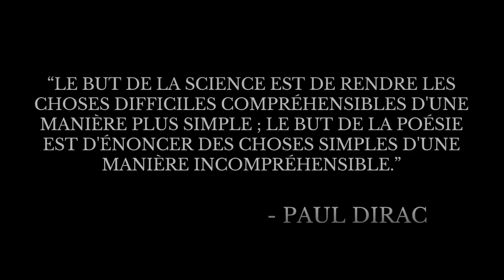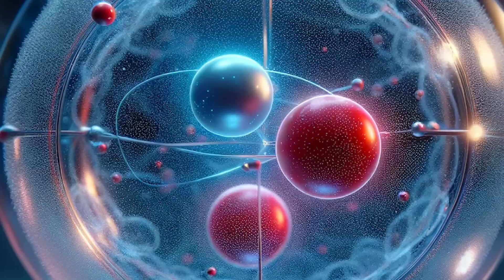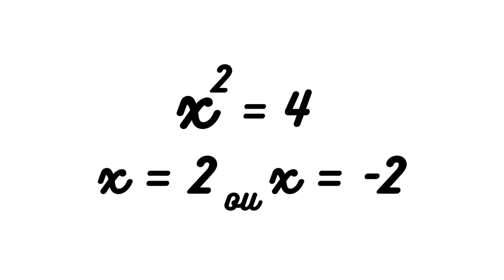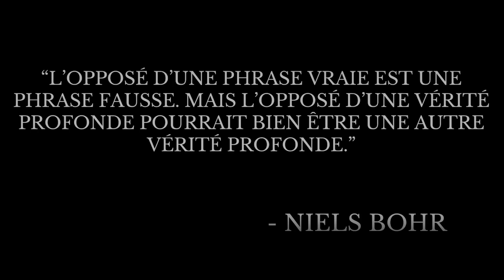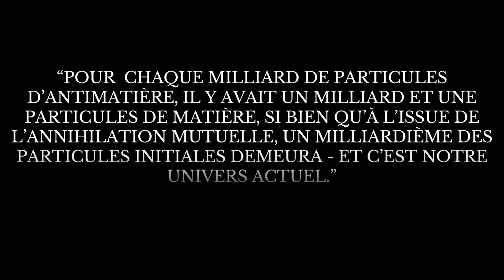Pourquoi l'Antimatière Est Si Difficile à Créer ?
L'antimatière (charge opposée) est un des sujets les plus fascinants de la physique moderne. Vous en avez déjà entendu parler mais savez-vous réellement ce qui se cache derrière cette notion ? Pourquoi sommes-nous dans un univers rempli de matière et pas d'antimatière ? Pouvons-nous utiliser la puissance de l'antimatière ?

Bonne vidéo !
Sommaire :
     00:00 - 00:41 : Introduction
     00:42 - 07:07 : 1. Propriétés de la matière
     07:08 - 09:41 : 2. D'où émerge-t-elle ?
     09:42 - 11:23 : 3. Comment la stocker ?
     11:24 - 12:56 : 4. Les problèmes et théories liés à cette dernière
     12:57 - 17:09 : 5. Violation de la symétrie CPT